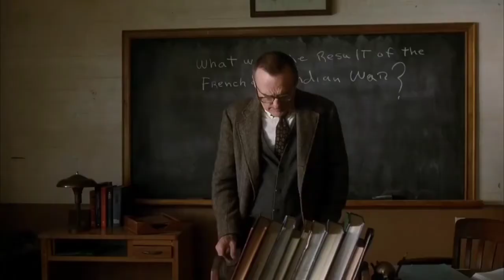Carried Away (1996) Hollywood movie explained in Hindi | Jeet The Fighter.